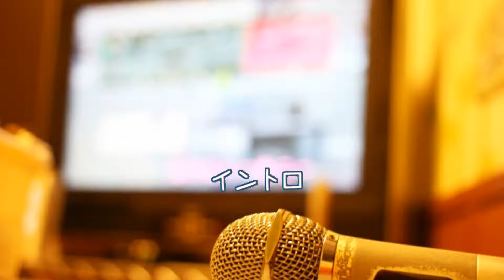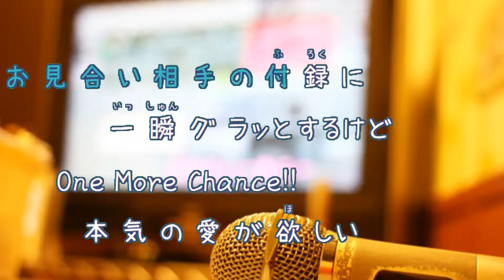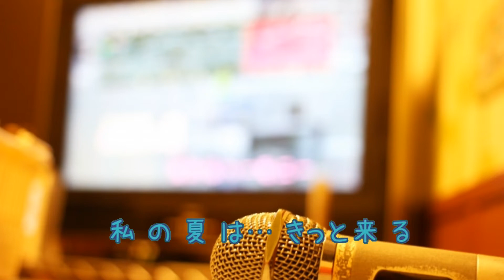夏が来る / 大黒摩季 [歌える音源] (歌詞あり offvocal ガイドメロディーなし 1994年 オフボーカル 家カラ karaoke)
8枚目のシングル。
キー：A minor。
オフボーカル：instrumental。フルパートの構成。

1994年4月23日発売。

作詞：大黒摩季　作曲：大黒摩季